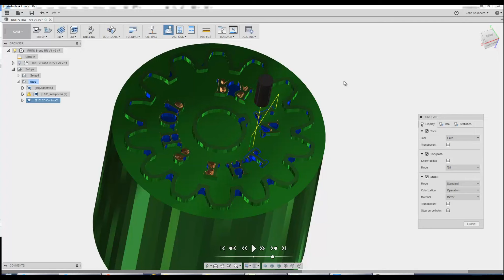Fly Fishing the Missouri River Craig Montana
Fly Fishing the Missouri River Craig Montana.  My daughter and I go for a birthday trip with a guide  on the Missouri River out of Craig, Montana.  My daughters birthday is coming up and she is pregnant with our 5 th grandchild.  So before she is unable to go out, we went out.

Our guide was Whitney Gould.  She was a great guide, we caught some awesome fish.  She put us on Browns and Rainbows all day, great time out on the river.

We went with Headhunters Fly Shop in Craig, Montana.